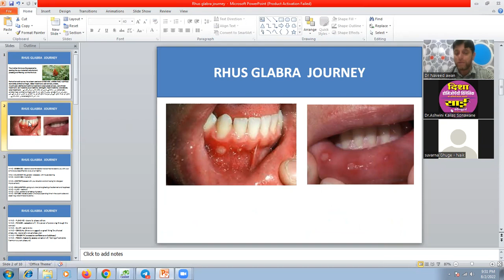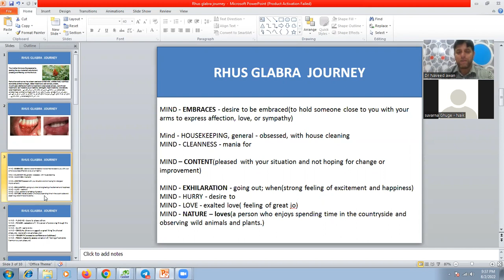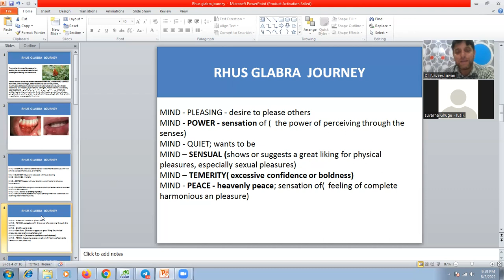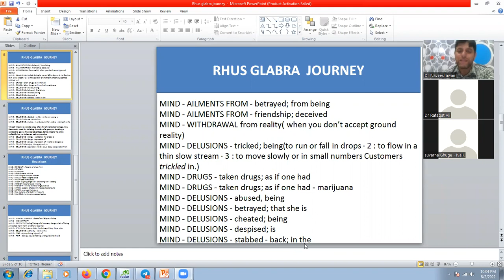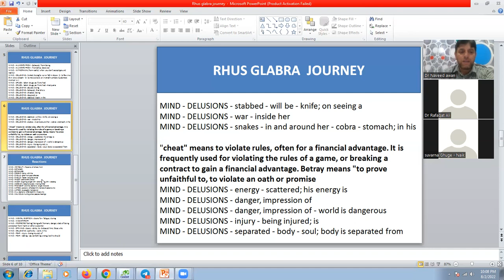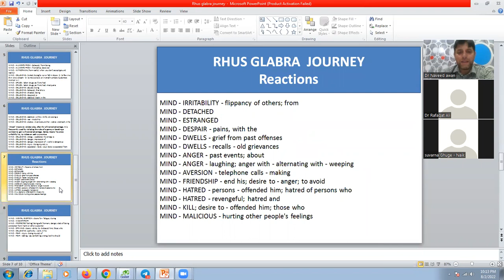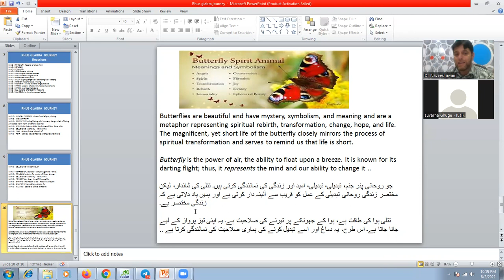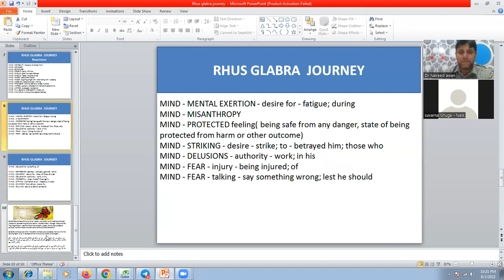RHUS GLABRA JOURNEY by Dr Naveed awan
RHUS GLABRA JOURNEY and it's uses homoeopathy materiamedica mindmethod skin mouthulcers @drzahiralam